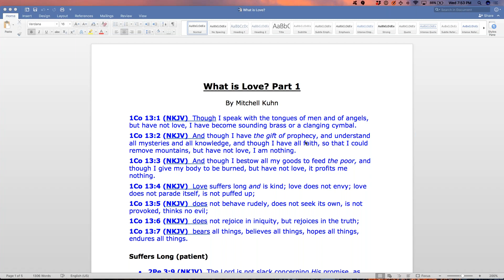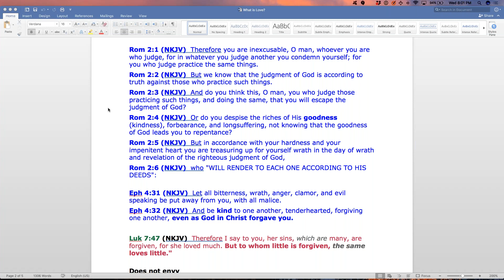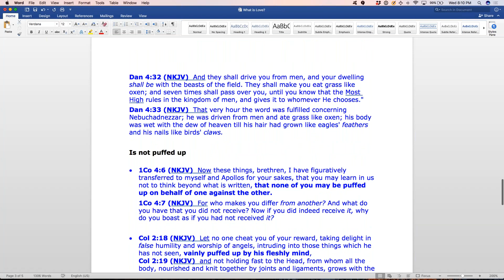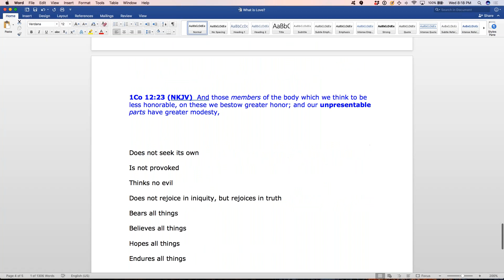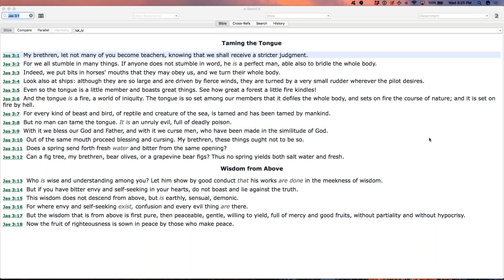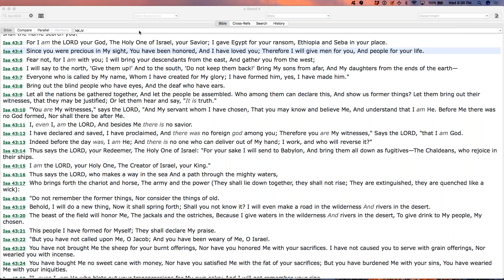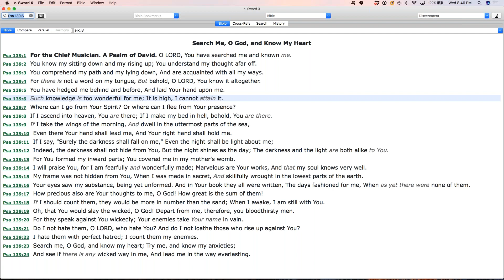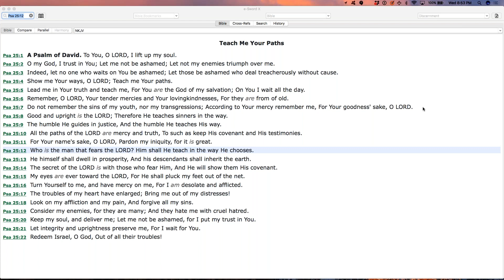What is Love? Part 1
by Mitchell Kuhn